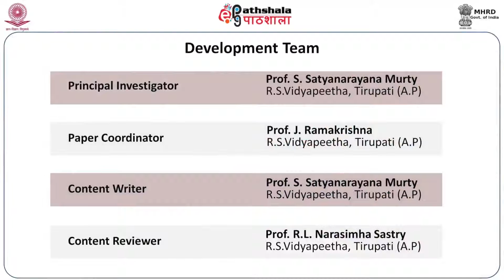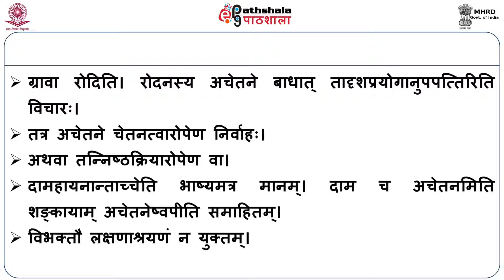Diksitoktakartrlaksanavicarah (SV)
Subject:Sanskrit (vyakrana)
Paper:लघुमञ्जूषा (सुबर्थवादे - प्रथमा-चतुर्थी)